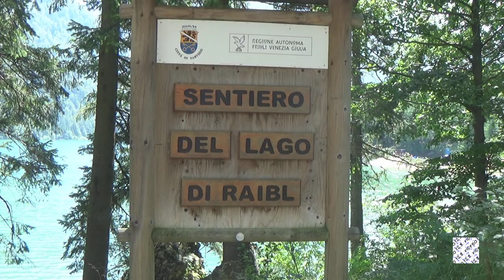Il mio Friuli: lago del Predil o di Raibl - Carnia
Lago montano (969 m s.l.m.) si trova a sud di Tarvisio. Ha delle acque verdi-azzurre. Un delizioso sentiero costeggia le rive del lago. Ha delle 'spiagge' in cui le persone prendono il sole, fanno il bagno e praticano canoa e windsurf.